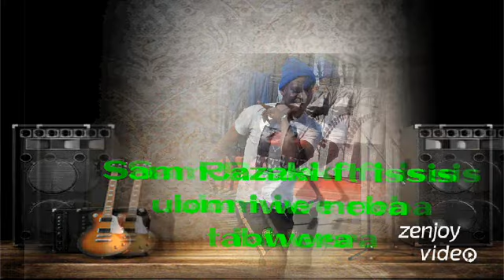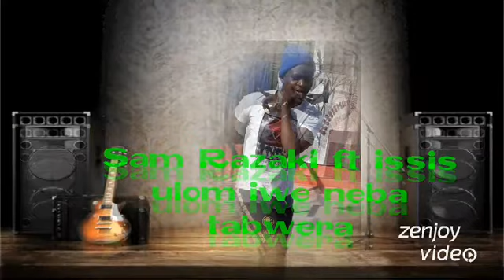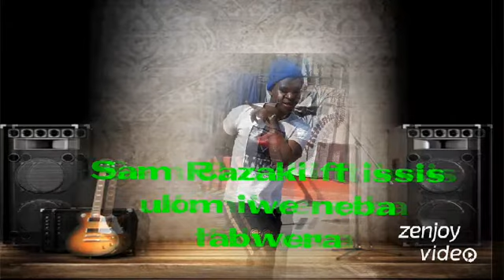Sam Razaki ft issis ulom iwe neba tabwera malawi music 2021